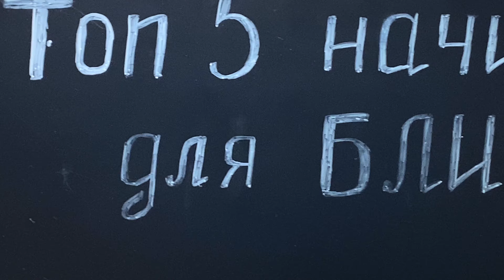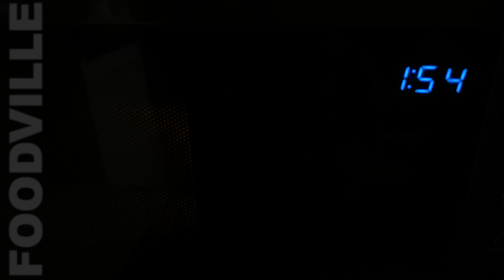ТОП-5 начинок для блинов | Блинчики на масленицу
Ищете какую начинку сделать для блинов? У меня есть целых пять отличных вариантов! Здесь и сладкая начинка для блинов, и блины с лососем, блины с маком, блины с сыром, блины с бананом. Выбирай на любой вкус.

Навигатор (нажать для перехода к главе):
00:00 Начало
00:25 Блины маковые ( с маком)
01:57 Рулет из блинов с разной начинкой
05:03 Блины с бананом
06:55 Блины с лососем и шпинатом
08:15 Блины "Маргарита" ( с сыром мацарелла и  помидорами)

ДЛЯ ТЕХ, КТО НЕ ПОДПИСАН:
Добро пожаловать на кулинарный канал Фудвиль / foodville ! Канал о еде (том, что готовим и едим дома) и ХОРОШЕМ НАСТРОЕНИИ.  🥳Ведь вкусная еда - это гастрономический праздник. 😋
Мы готовим простые рецепты, а ингредиенты доступны.
Не забывайте нажать 🔔

РЕЦЕПТЫ

1. Маковая начинка.

Ингредиенты:

Мак 100 гр
Мёд 1-2 ст.л по вкусу

2. Рулет с тремя начинками.

Предлагаю попробовать интересную подачу самых обычных начинок.
Ингредиенты:

Изюм
Мёд по желанию

3. Карамелизованный банан.

Эта начинка фаворит в нашей семье.

4. Лосось, шпинат, фета
Ингредиенты:

Фета 100 гр
Лосось 100 гр
Шпинат замороженный 300 гр
Сливочное масло 20 гр
Соль, перец

5. «Маргарита»
Мы обожаем пиццу «Маргарита». В классическом варианте в начинку используют моцареллу, свежий зелёный базилик и томатный соус. Вдохновившись Маргаритой, я часто использую в качестве начинки для блинов моцареллу и помидоры. Зелёный базилик использую, когда есть. С ним, конечно, вкуснее.

Ингредиенты:

Моцарелла 100 гр
Помидор 1 шт
Соль, перец
Зелёный базилик